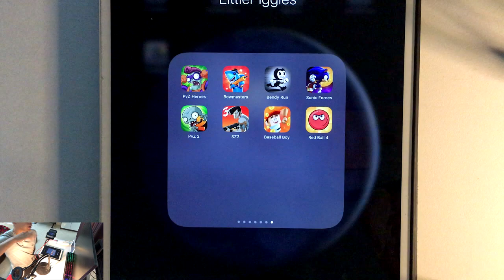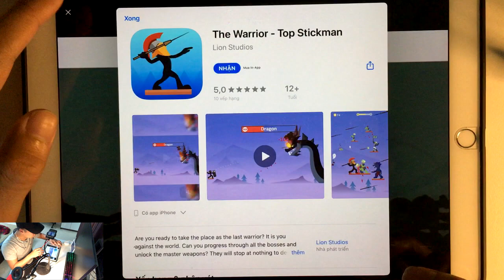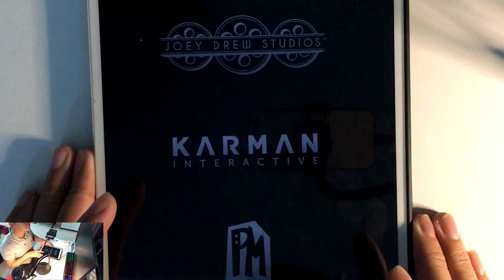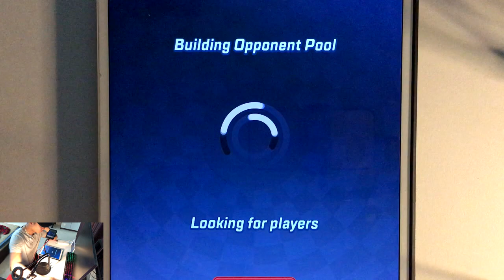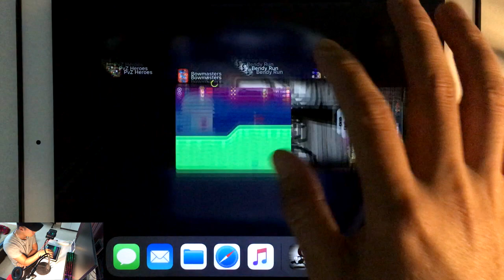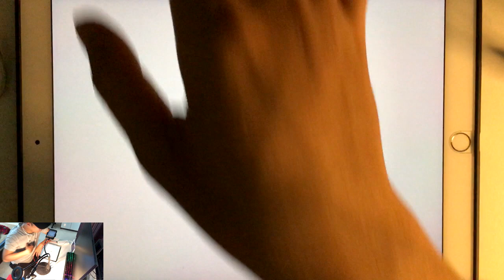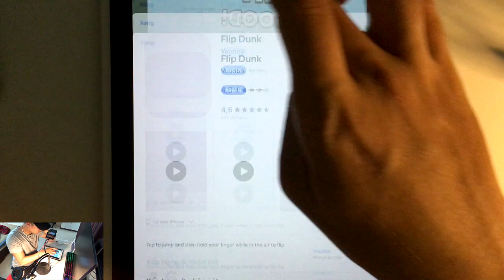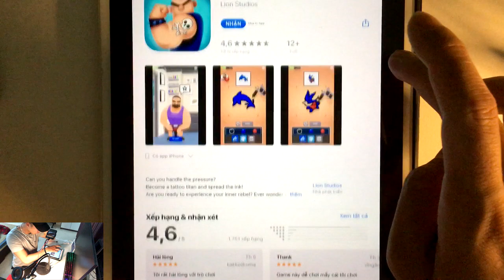PVZ Heroes,Bowmasters,Bendy Run,Sonic Forces,PVZ 2,SZ 3,Baseball Boy,Red Ball 4